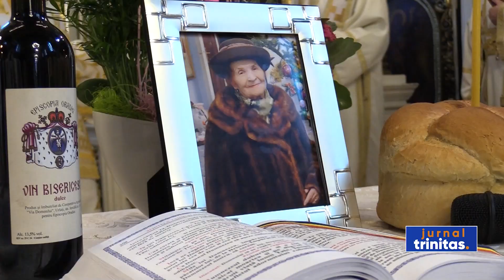4 ierarhi ai Bisericii noastre au slujit la Catedrala Veche din Arad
4 ierarhi ai Bisericii noastre au slujit astăzi la Catedrala Veche din Arad. Sfânta Liturghie a fost săvârșită de Înaltpreasfințitul Părinte Timotei, Arhiepiscopul Aradului, împreună cu Preasfințitul Părinte Sofronie, Episcopul Oradiei, Preasfințitul Părinte Siluan, Episcopul ortodox român din Ungaria și Preasfințitul Părinte Emilian Crișanul, Episcopul-Vicar al Arhiepiscopiei Aradului. Răspunsurile liturgice au fost oferite de corul „Armonia”, al Catedralei Vechi. După Sfânta Liturghie a fost oficiată slujba parastasului pentru mama Preasfințitului Părinte Sofronie, Maria Drincec, care a trecut la cele veșnice, în ultima zi a anului trecut.